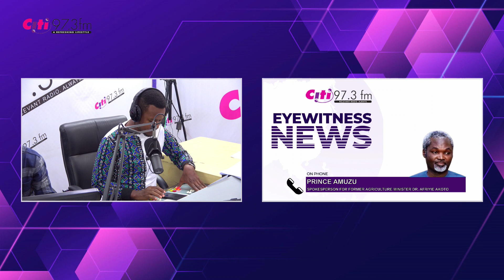Picking Number 3 in balloting a sign of God's blessing - Afriyie Akoto's campaign team | EWN